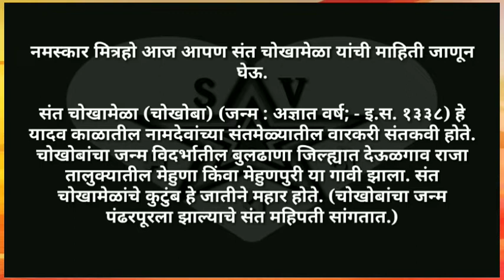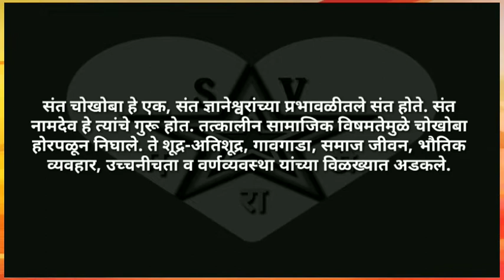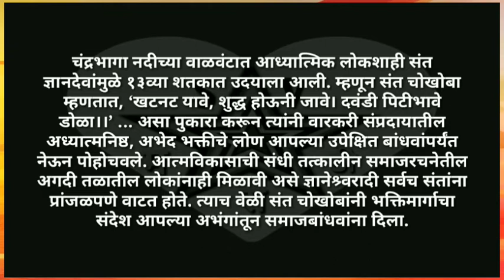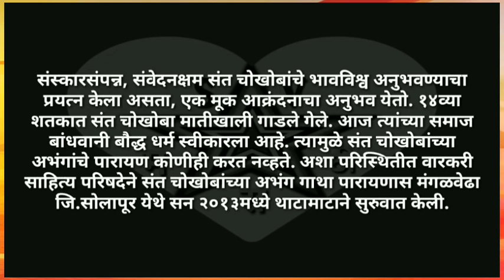संत चोखामेळा माहिती मराठी / sant chokha Mela mahiti Marathi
नमस्कार मित्रांनो आज आपण संत चोखामेळा यांची संपूर्ण माहिती मराठी मध्ये जाणून घेऊ. sant chokha Mela mahiti Marathi